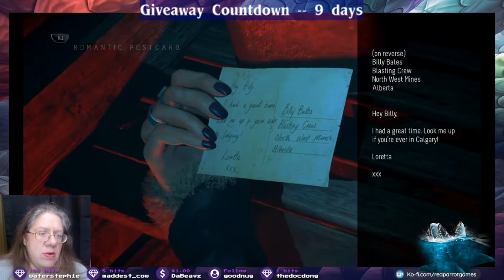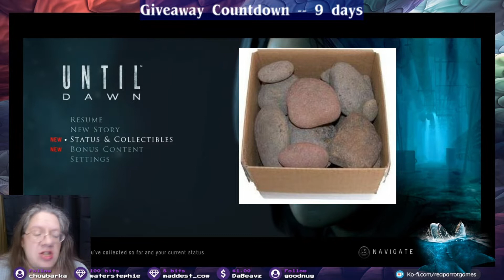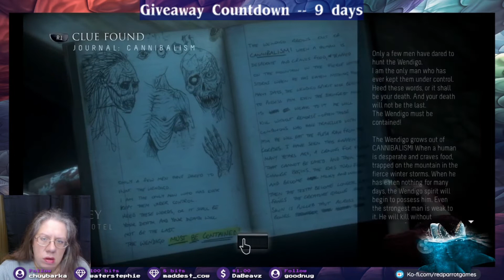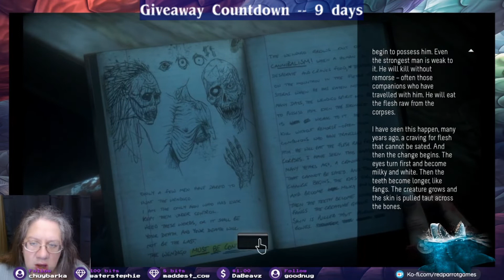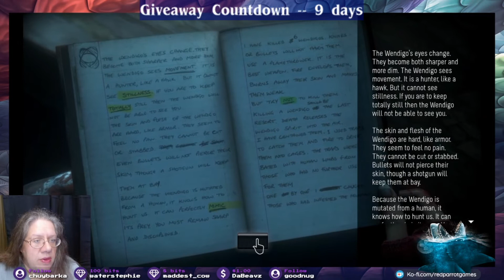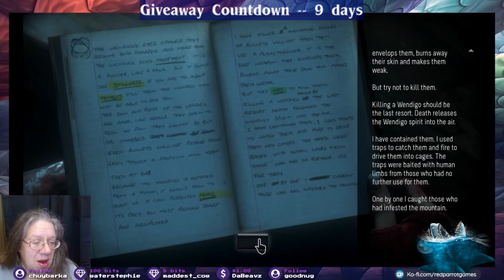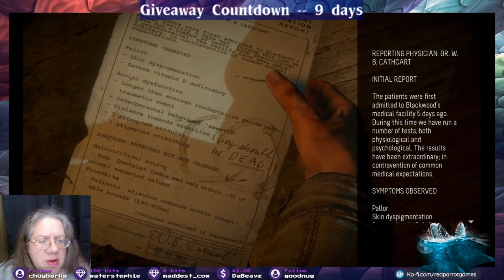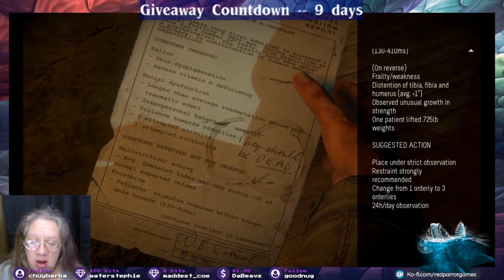THESE PEOPLE ARE ALL STILL TERRIBLE (and lots of story) -- Until Dawn Gameplay -- Part 8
Red Parrot Games is a husband (Bart) and wife (Kitten) stream team composed almost entirely of movie references, song references, and cheesy puns.

Intro/Outro Music -- 8-Bit Dubstep by Tiero

When eight friends are trapped on a remote mountain retreat and things quickly turn sinister, they start to suspect they aren’t alone. Gripped by fear and with tensions in the group running high, you’ll be forced to make snap decisions that could mean life, or death, for everyone involved. Let's Play Until Dawn!